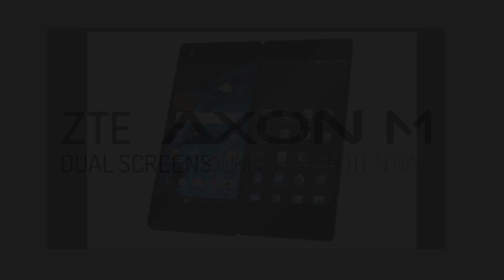TE NECESITABA...: Pokémon Ultra Luna NUZLOCKE Ep 23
1. Solo se permite capturar al primer Pokémon de cada ruta.
2. Las rutas, en caso de que sean muy extensas, se dividirán como si fuesen dos rutas diferentes.
3. Solo se permite usar los objetos curativos que encontremos por el camino, no se pueden comprar SALVO 1 POCIÓN POR CADA CENTRO POKÉMON. (Poción, Superpoción, Hiperpoción, etc).
4. Los objetos curativos que tengamos podemos usarlos tanto fuera como dentro de combates.
5. En la LIGA POKÉMON se podrán comprar todos los objetos curativos que se precisen. No hay limitación de uso por combate.
6. Si un Pokémon muere, jamás se podrá volver a utilizar.
7. Los Pokémon que nos regalen por el camino, se decidirá si usarlos mediante encuestas en las que vosotros votaréis.
8. Si todo el equipo muere durante un combate, aunque se tengan pokémon en la caja, se pierde el locke.
9. Si el primer pokémon de ruta llama a un aliado, se podrá elegir capturar al aliado.
10. ¡Tenéis que disfrutarlo! ¡Mucho, mucho, mucho!

¡Muy buenas a todos, bienvenidos a la NUEVA SERIE de Pokémon! ¡Pokémon Ultra Luna NUZLOCKE! ¡Estos episodios los tengo grabados desde hace tiempecito! ¡A ver si podemos llegar a los 5 mil likes!
¡Espero que podáis aportar vuestro granito de arena y dar consejos geniales, como siempre hacéis ayudándome PERO SIN SPOILERS! DISFRUTADLA

 ☆ ☆ ☆ LIKE SI TE HA GUSTADO  ☆ ☆ ☆
 ☆ ☆ ☆ COMPÁRTELO  ☆ ☆ ☆